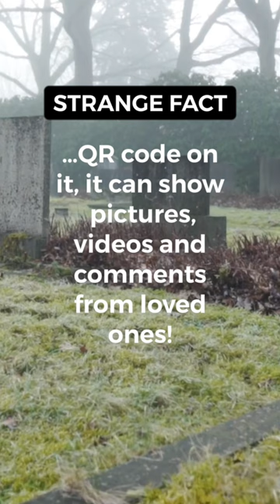You Can Get WHAT On Your Headstone?!?!?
The QR code would take any visitors to whatever link you would want it to! Technology is crazy isn’t it??